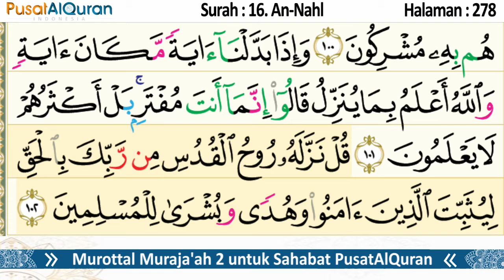Murottal Harian - Halaman 278 - Untuk Maghrib - Murottal Muraja'ah 2